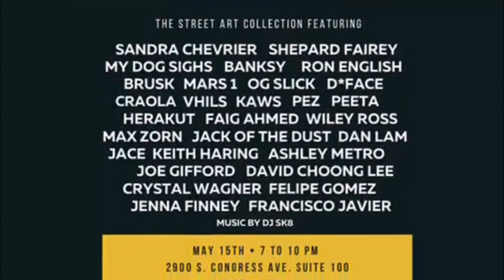Steve Aoki Unboxes Dan Tanenbaum WatchPartsMotorCycles Artwork SoCo Modern Art Gallery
Steve Aoki's unboxes his Dan Tanenbaum sculptures.

2900 S. Congress Ave. #100
Austin, Texas 78704